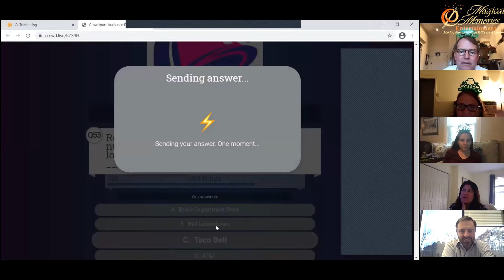Wilbanks Smith & Thomas Virtual Team Trivia Employee Get Together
Looking for a fun and engaging way to connect with your remote team members? Check out the Wilbanks Smith & Thomas Virtual Team Trivia Employee Get Together! This highlight video showcases the exciting and interactive virtual trivia event that brought their employees together for an unforgettable evening of laughter and friendly competition. With challenging questions and a lively host, this event is perfect for team building, socializing, and boosting morale.

At Magical Memories Entertainment, we specialize in creating unforgettable experiences for corporate events and team-building activities. Let us help you bring your team together and create lasting memories!